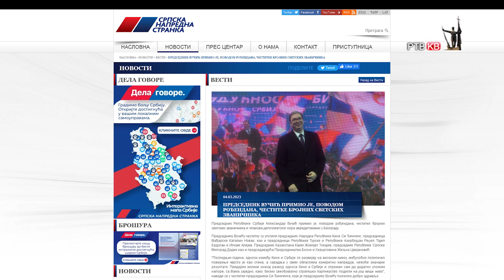Председник Вучић примио је, поводом рођендана, честитке бројних светских званичника